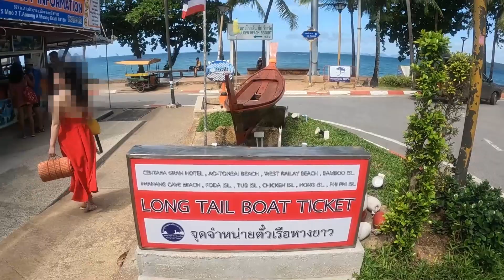지상낙원 끄라비 라일레이 해변 - 태국 끄라비, 세계여행 [27]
오늘은 태국 크래비에 가면 무조건!! 가야하는
0순위의 해변, 라일레이 해변에 다녀왔어요 ㅎㅎ
가는길이 쉽지 않았지만 확실히 왜 유명한지 알겠더라구요~

재밌게 시청해주시고 다음 영상에서 또 만나요~